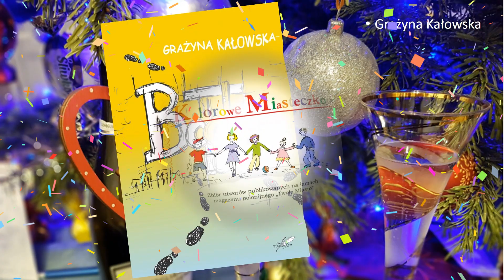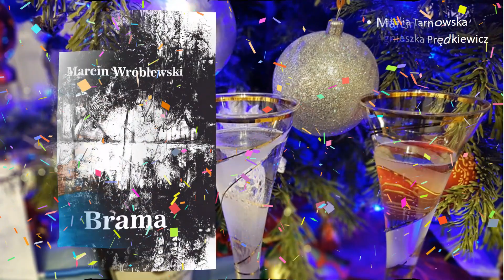Dziękujemy, że jesteście. Podsumowanie roku 2023 z WLBP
Każde wydanie to nowa opowieść i przygoda. Dziękujemy Autorom za zaufanie, a Bibliotekarzom i Czytelnikom za to, że sięgają po nasze książki.